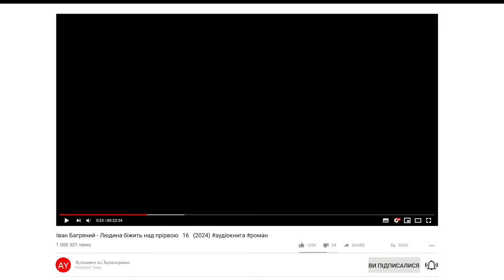Іван Багряний - Людина біжить над прірвою 🔶16🔶 (2024)